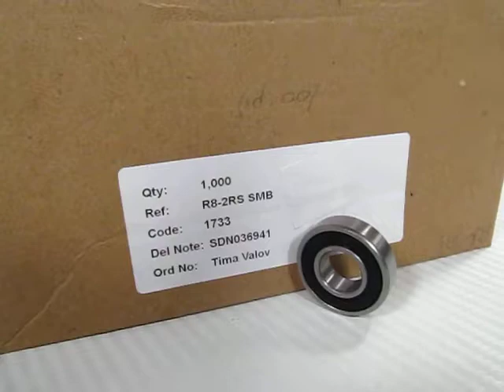Подшипник R8-2RS SMB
Приобрести данный подшипник R8-2RS легко и быстро, достаточно перейти по ссылке